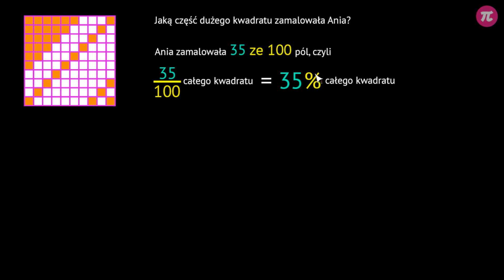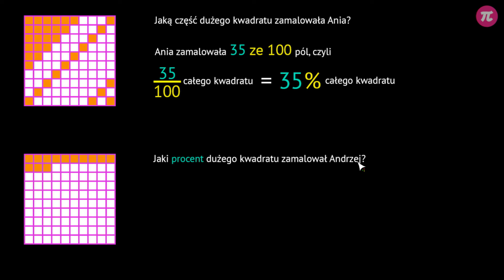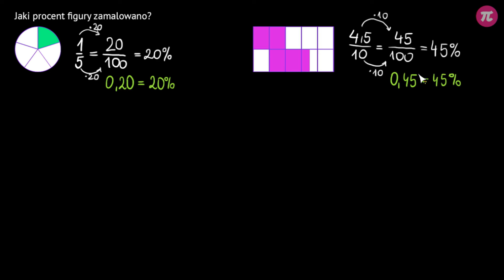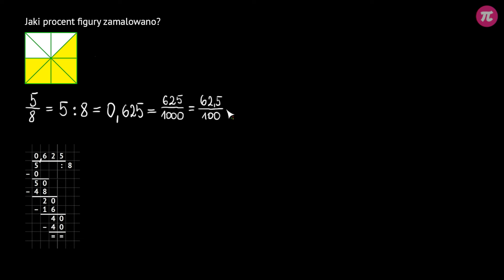Co to są procenty? - Zamiana ułamka na procent #1 [ Procenty ]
Z tej wideolekcji dowiesz się:
  - co to jest procent,
  - jak zamienić ułamek na procent,
  - jaki procent figury zamalowano.

PLAYLISTA
Ta wideolekcja jest częścią playlisty [ Procenty ]:
Ta playlista dotyczy procentów. Dowiesz się z niej, jak należy obliczyć procent danej liczby, jakim procentem jednej liczby jest druga liczba oraz jak obliczyć liczbę, jeśli znamy jej procent.

Tutor: Tymoteusz Zdunek
Konsultacja: Maria Mędrzycka
Grafika podsumowania: Valeriia Malyk
Materiały: Katarzyna Iżycka, Joanna Zalewska
Redakcja: Anna Jeremicz
Napisy: Grzegorz Jakubiec, Раїса Скорик